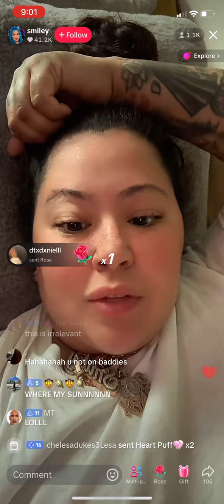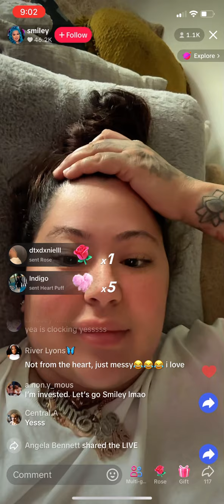SMILEY TEA! BADDIES ROLLIE SNATCHED SIDNEY STARR